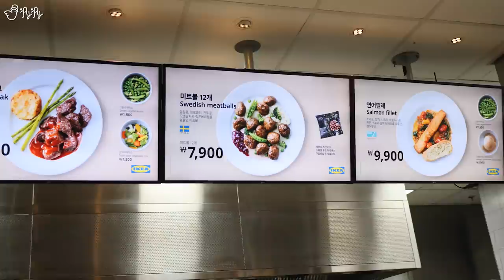이케아 먹방!! 가구사러 왔는데..? 먹으라고?! [제이제이]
이케아에도 음식들을 파는 곳이 있는걸 처음알았네용!
가구를 뜯어먹어야 하는줄...ㅋㅋㅋㅋ
너무 맛있게 잘 먹고 왔습니다 !!

[촬영, 총괄편집] 널위한서리(한설희)
[썸네일] BangGoon(방경민)
[Camera] Lumix G95, Samsung Galaxy Note 10 Plus
[Lens] Lumix G VARIO 12-60mm
[Microphone] Rode Video Mic Pro+, Rode Wireless Go